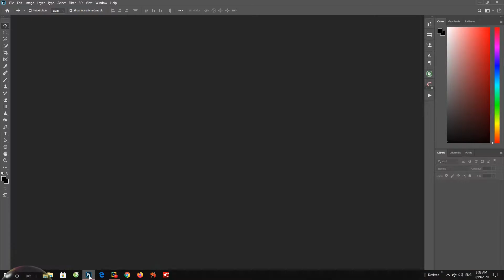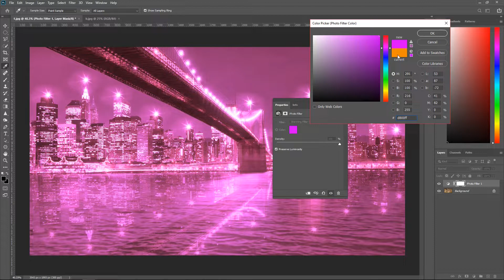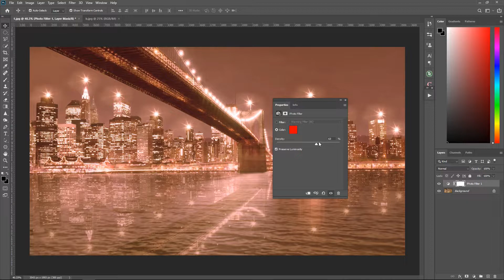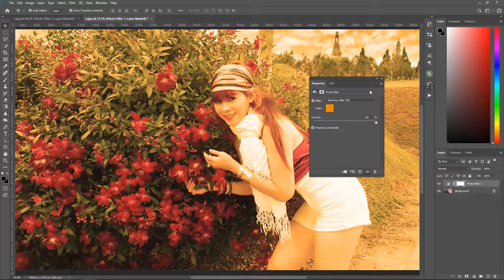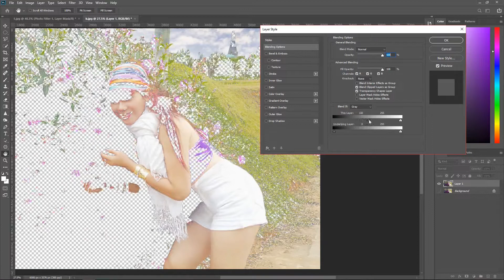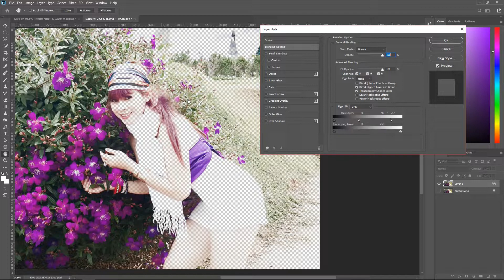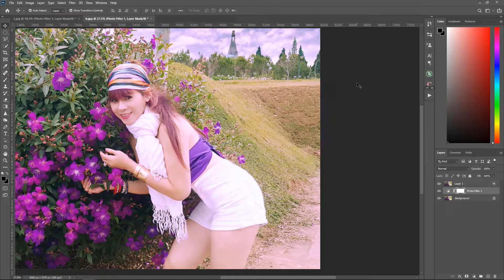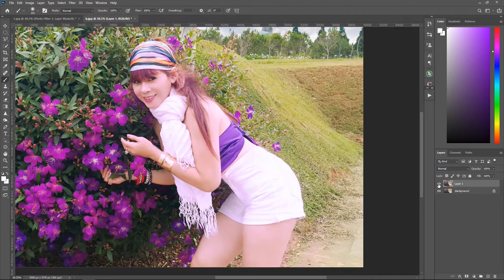Hậu kỳ ảnh đẹp bằng Photoshop @Thịnh 68tran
- Hậu kỳ ảnh đẹp bằng Photoshop
- Cách đổi màu người mẫu trong ảnh bằng Photoshop
- Cách blend màu nhân vật bằng Photoshop
- Giúp quý vị và các bạn dễ dàng đổi màu nhân vật, đổi màu người mẫu trong ảnh và đổi màu ảnh bằng photo filter trong Photoshop
- Thịnh 68tran chia sẻ hết lòng những gì mình biết, gửi đến các bạn mong các bạn ủng hộ .
Sử dụng Photoshop và Corel :
* Sử dụng Photoshop
* Hướng dẫn hậu kỳ ảnh.
* hướng dẫn vẽ hình 3D.
* Hướng dẫn thiết kế giấy dán tường 3D.
* Trình bày cách sử dụng phần mềm cho người mới
* Mời quý vị và các bạn xem ở các đường link sau:
* Xin chân thành cảm ơn tất cả mọi người thân thương.
Bản quyền của tất cả video trên kênh này thuộc về